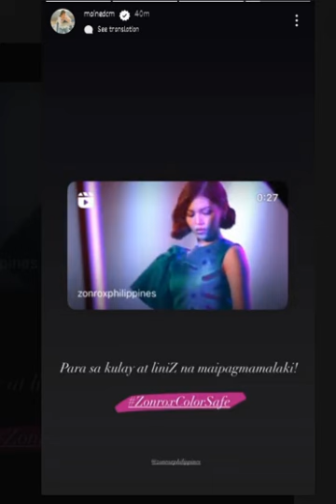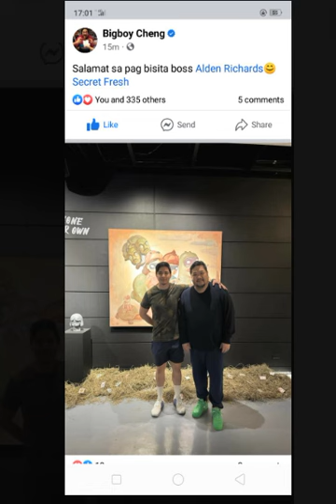JUST IN Alden Richards may Pagbisita Ano na naman kayang Project yun Maine Mendoza Post sa IGs......